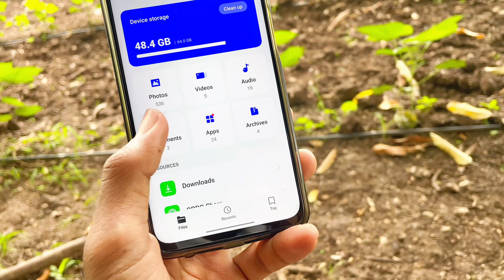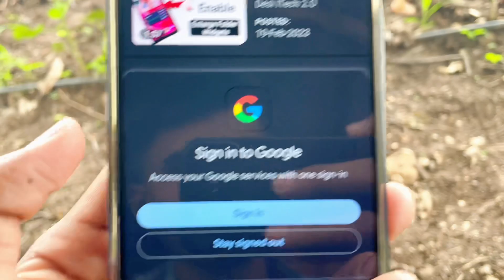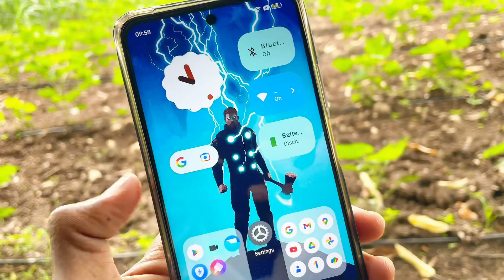Realme Enlarge Folder Feature Enable | Ft. Realme C55